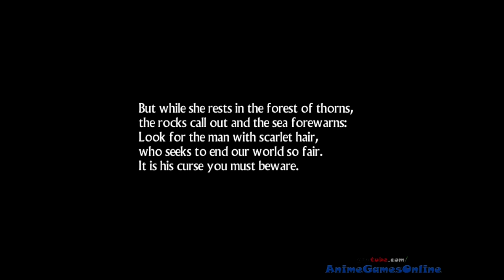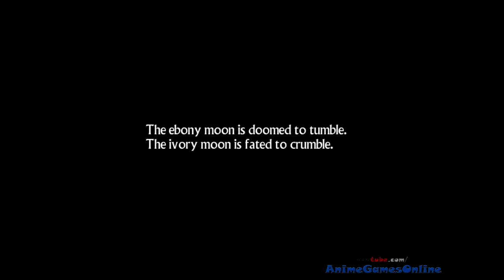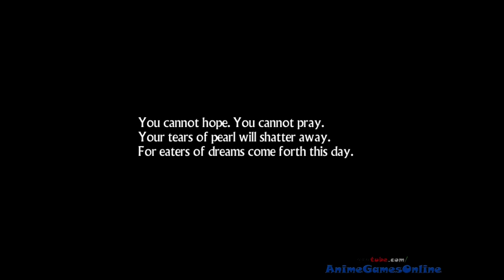Tales of Hearts R Opening and Introduction (ENGLISH Walkthrough Part 1)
Opening and introduction cutscene to Tales of Hearts R for the PS Vita! This is Part 1 of the game walkthrough and all dialogue has English sub.